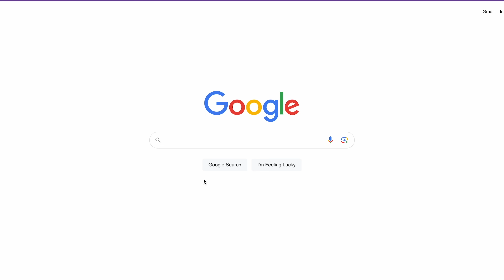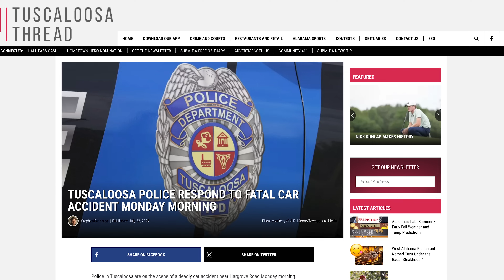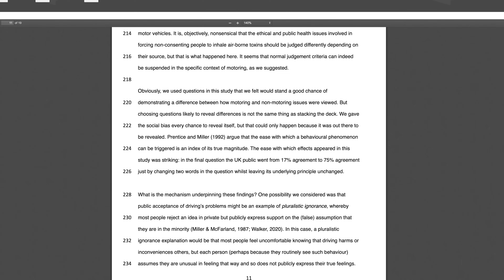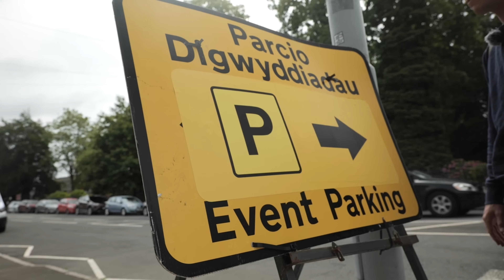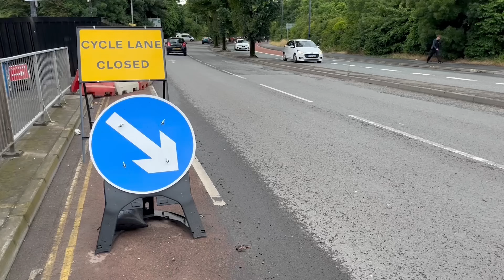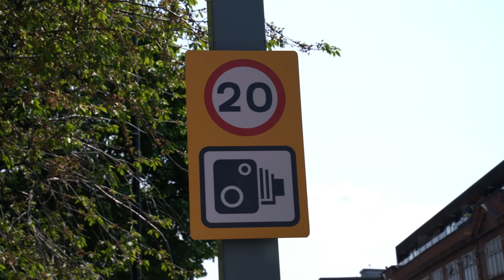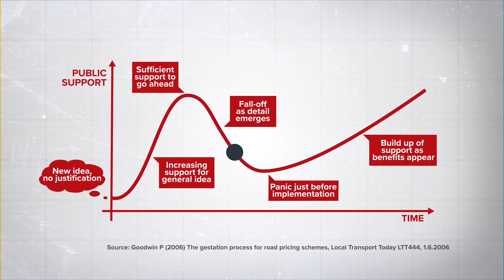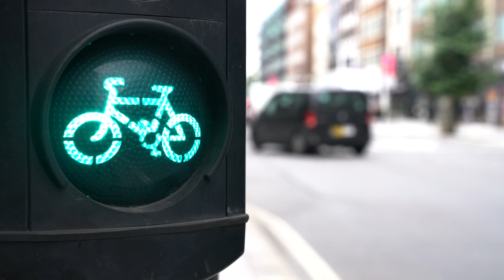Carspiracy - You’ll Never See The World The Same Way Again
Our world is built up of roads and cars to get us to our destination! But what about cycling and even walking? Have we been brainwashed to think that the car is always king?

Si goes on a deep dive into just how we are convinced to think that modern car culture is acceptable in our lives!

00:00 Over the last 100 years people have been brainwashed!
01:08 The psychology and politics behind it all
02:19 Motonormativity
07:05 How our built in environments are part of the problem as well
10:43 Once you see it, you can't unsee it!
11:24 The politics and laws
16:28 What can be done to tackle 'Motonormativity'?

What are your thoughts on 'Motonormativity'? 🚘

Carpet Shedding - Dylan Sitts
Charging - OTE
From the Past - DEX 1200
Have You Seen My Beach Ball_ - Speedy The Spider
Internal Validation - Sarah, the Illstrumentalist
Labyrinth - Lennon Hutton
Neon City - Marten Moses
No More Sadness - Ruiqi Zhao
Old Photos - Cospe
Pebbles - Rocket Jr
The Road to Odessa - Lama House